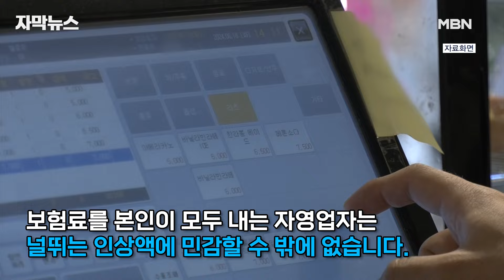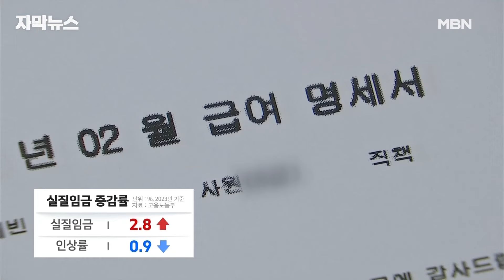[자막뉴스] ＂대책을 내놓고 올린건가?＂ 실질 임금은 줄었는데 또 오른 국민연금? | 이슈픽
이번 달부터 국민연금 납부 최대액이 또 오릅니다.

치솟는 물가에 실질 임금은 오히려 줄었는데, 어쨌든 소득이 늘었다며 보험료가 뛰면서 우리 지갑 사정은 더욱 팍팍해져 갑니다.